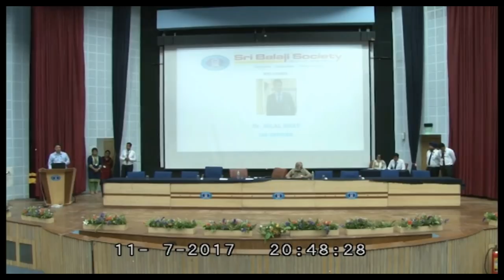Dr Bilal Bhat, IAS , AIR10, and Rehmat Bhat, KAS on why civil services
Dr Bilal Bhat, AIR 10 in UPSC 2016 Exam talks about how to prepare for Civil Services Exam along with graduation/PG studies and reasons to aspire for Civil services. Must watch for every civil services aspirant.